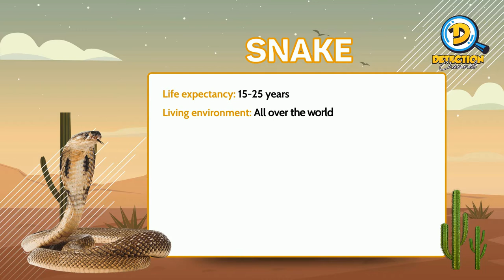How to survive a snake attack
This video provides instructions to escape snake during a confrontation.